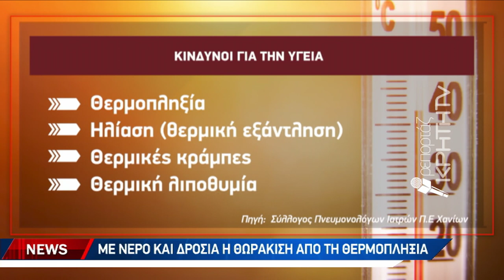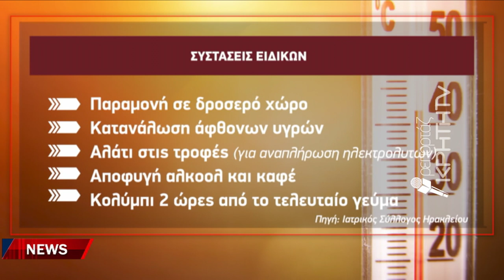Συμβουλές στις ευπαθείς ομάδες για τον καύσωνα